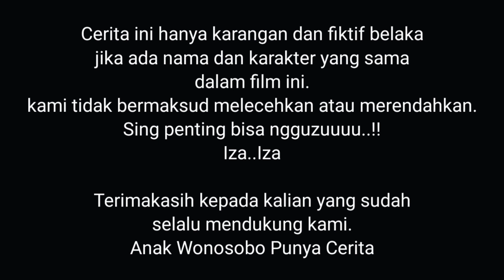TUKANG TAGIH PART 2 || FILM KOMEDI TERBARU|| FILM PENDEK WONOSOBO 2021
Film komedi Tukang tagih atau kolektor penagih hutang ini hanya sebagai hiburan semata.
jika ada profesi, nama dan karakter yang sama harap dimaafkan,,
film komedi ini asli karya anak wonosobo.

jika ada kritik dan saran sisipkana dikolom komentar, atau kalian bisa langsung follow di :